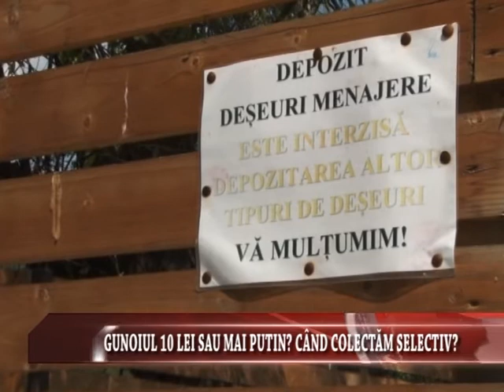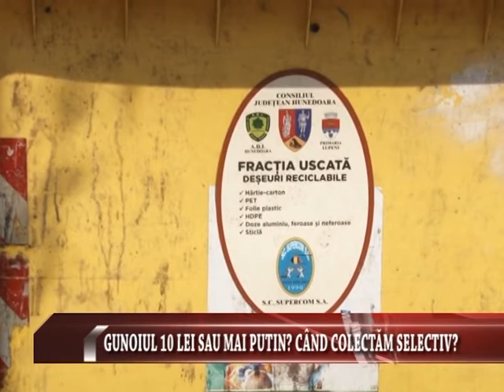ȘTIRILE MONDO TV : GUNOIUL 10 LEI SAU MAI PUTIN CÂND COLECTĂM SELECTIV